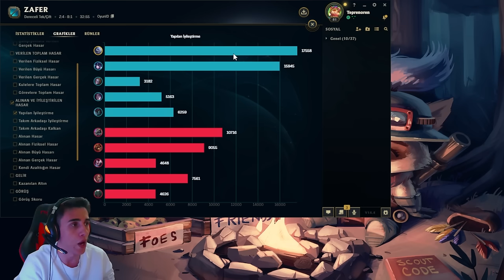🐻 24 Saat HİLELİ VOLİBEAR Buildi Oynadım (ELO Kasma Garantili)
⚜️ Selamlar arkadaşlar! Ben Aytuğ, Sezon 11 Dünya Teemo 1.si, sezon 12 EUWest 1.siyim. Bu kanalda Teemo ağırlıklı video serileri çekeceğim. Önerilerinizi, istediğiniz video serilerini veya sormak istediklerinizi yorumlarda belirtebilirsiniz.

-"Bandle İzcisi Görev Rozeti No 3 89:
 Arkadaş edin!"
⚜️Video Bölümleri: